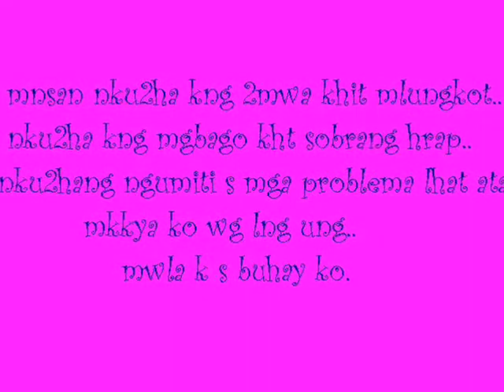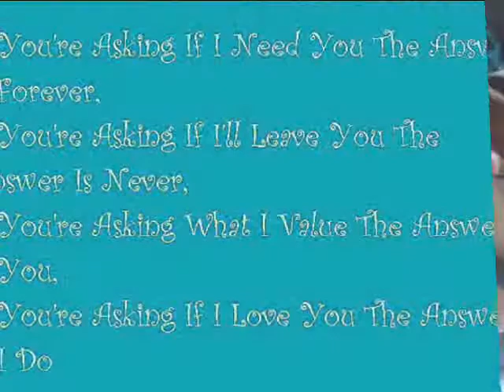i think i love you dedicated to jhen&cris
kuLeth nHo..

isa yaN Sa mGa MAmiMis koh..huhhhh

it still hurts..even though its almost 4months..
everytime i here this song i remember HIM..
as if it was like on movies..
flashbacks..reminicing..
i can't remember anything that he made me sad..
he always did evrything to make me happy..
10months of having him,didn't made me regret that i fell for him..
all i feel was the love,the caring,and happiness..
even though he left me w/o enough reason..still i didn't got mad or angry..
there's only one thing that i feel till now..
that is..
i felt the real meaning of love..and i nver regret loving him so much..